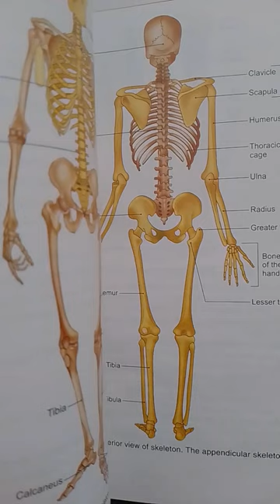Best neet motivation ♥️♥️♥️😲😲😲